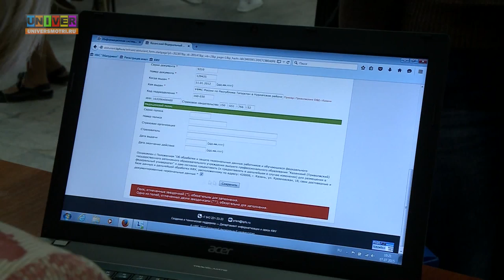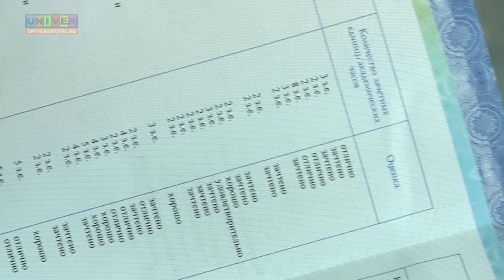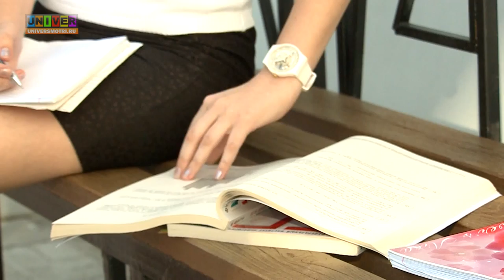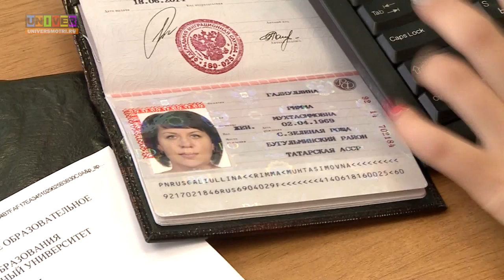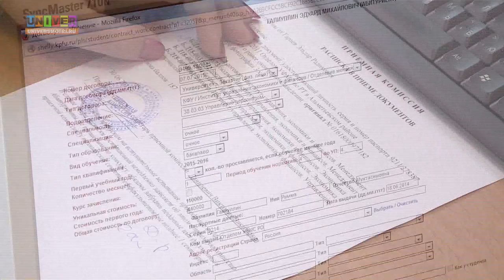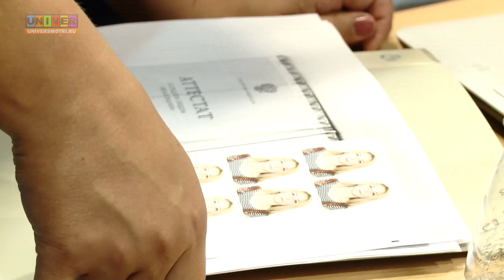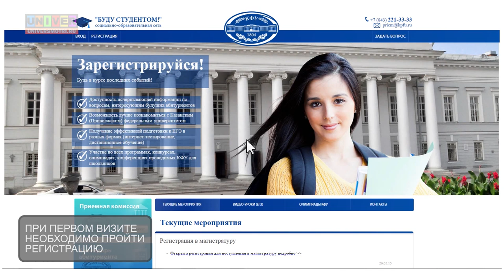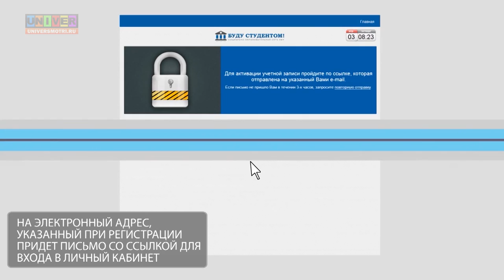КФУ: вчера, сегодня, завтра. /10. 07.2015/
Все о правилах зачисления в Казанский федеральный университет. Как стопроцентно стать студентом университета? О тонкостях посупления и подачи документов рассказали отвественный секретарь Приемной комиссии КФУ Сергей Ионенко и директор лицея им. Н. И. Лобачевского Елена Скобельцына. Также гости программы объяснили, почему лицеисты выбирают Казанский федеральны,й и какие преимущества есть у тех, кто подает оригиналы документов. Все промежуточные цифры приемной кампании-2015 в программе "КФУ: вчера, сегодня, завтра".